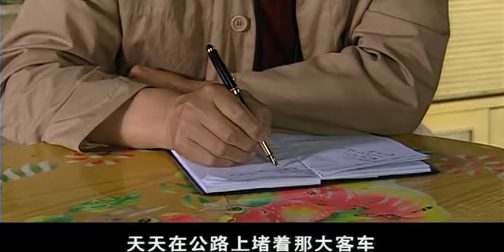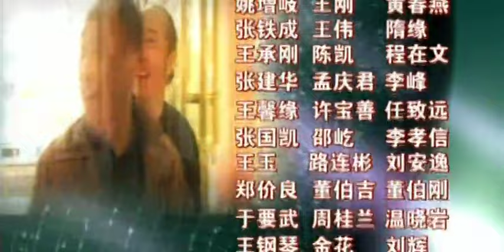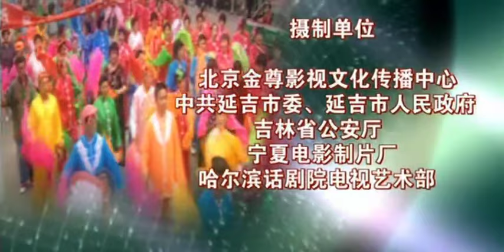超刺激的刑偵懸疑劇【警匪較量】EP13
鲁剑锋在瓦房镇的工作开展得很有成绩，宫德满在这里遇到了阻力，他想用包养的二奶杨花施美人计。